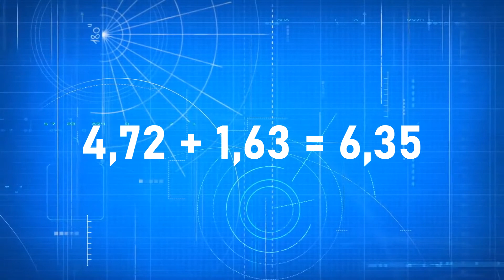NOVO TELECU | TRIGONOMETRIA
Na teleaula de hoje do Novo Telecu, você irá descobrir um pouco mais sobre a trigonometria de um jeito mais interativo e cômico! (risadas)